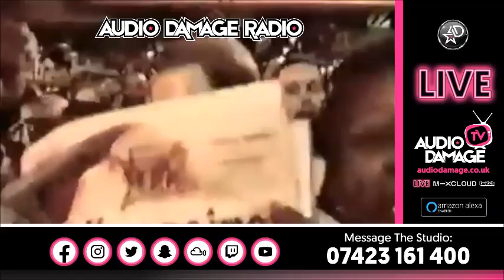The Yorkshire Batman - Electric Jungle (Old Skool Jungle) LIVE Audio Damage Radio 9 -10pm (15.11.24)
The Yorkshire Batman - Electric Jungle - (Old Skool Jungle) - LIVE - Audio Damage Radio. 9pm - 10pm (15.11.24).